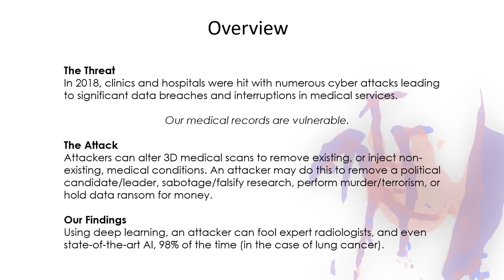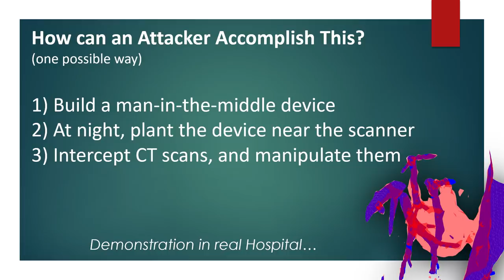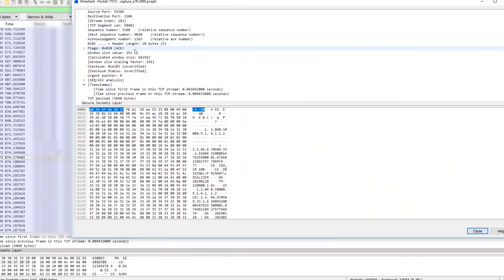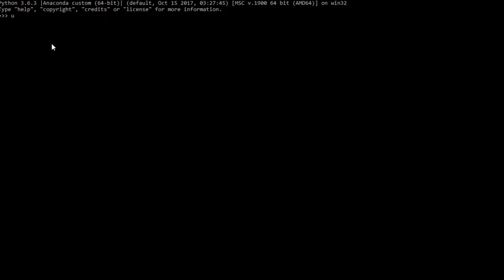Injecting and Removing Cancer from CT Scans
A demonstration video showing how an attacker can use deep learning to inject or remove lung cancer from CT scans. This attack  also affects other 3D medical imagery and medical conditions.

Yisroel Mirsky, Tom Mahler, Ilan Shelef, Yuval Elovici
CT-GAN: Malicious Tampering of 3D Medical Imagery using Deep Learning